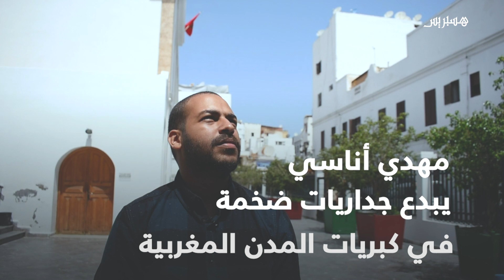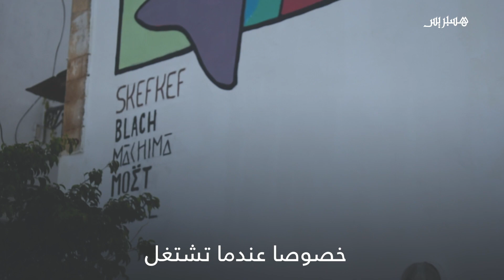مهدي.. يبدع جداريات ضخمة في كبريات المدن المغربية